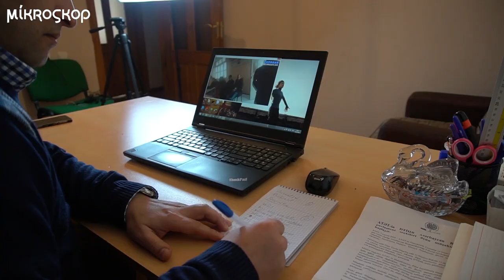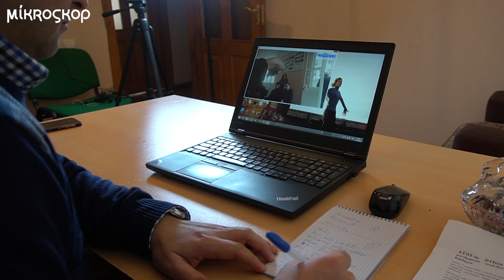Məntəqədə çəkiliş aparanlara təzyiq qanunsuzdur!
Azərbaycanda keçirilən seçkilərdə jurnalistlərə, bloggerlərə və müşahidəçilərə demək olar ki, eyni əsasla mane olunur: Məntəqədə çəkiliş aparmaq olmaz! Bu videoda hər qanun pozuntusunun niyəsini izah etmişik!